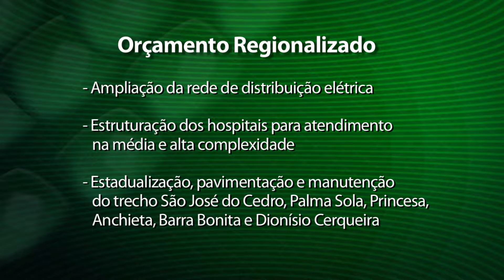Reportagem - Dionísio Cerqueira sedia audiência pública do Orçamento Regionalizado - 28/06/16